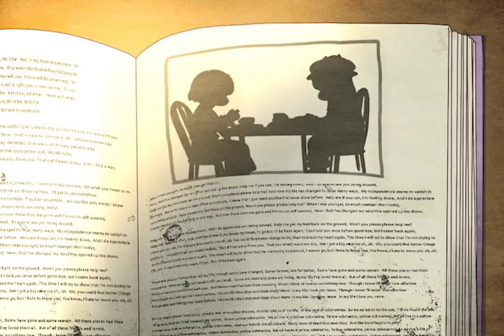【Touhou PV】Setsuna-Light【東方TaNaBaTa】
【東方手書き劇場】　「Setsuna-Light」　 完成ver...